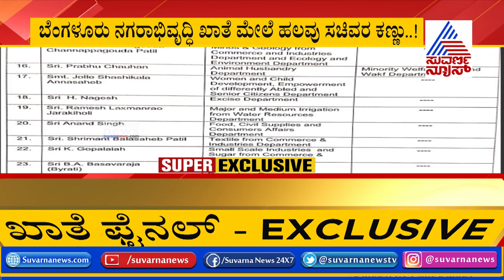Minister K Gopalaiah Reacts On Portfolio Allocation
The much-awaited allocation of ministerial portfolios for the newly appointed ministers in the Karnataka cabinet finally came through on Monday. ten turncoat MLAs who had quit the Congress- JD(S) and joined the BJP were sworn in as ministers in BS Yediyurappa’s cabinet.